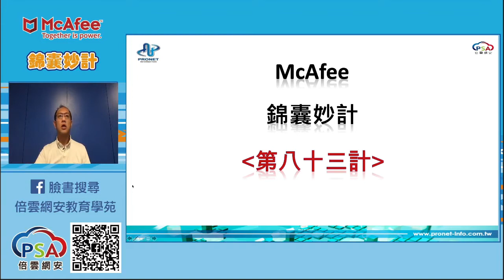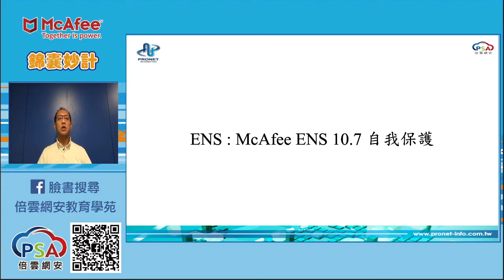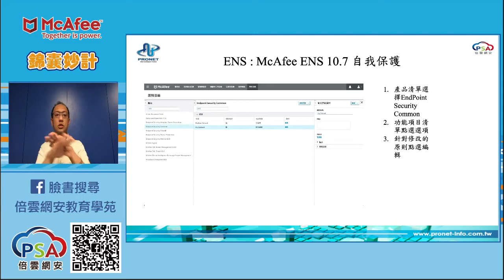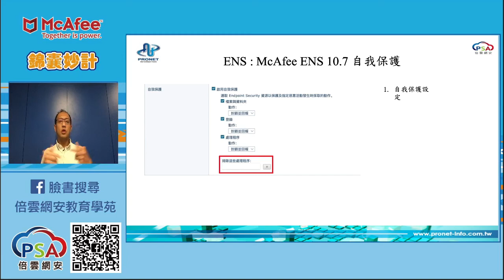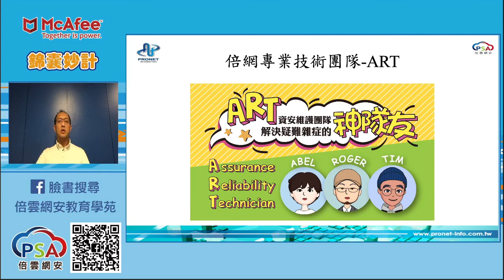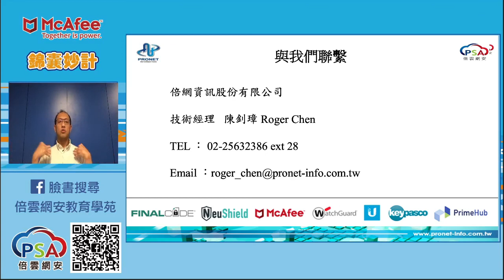Trellix (McAfee) EPO 錦囊妙計 第八十三計 ENS_Trellix (McAfee) ENS 10.7 自我保護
《線上學堂》
Trellix (McAfee) EPO 錦囊妙計
第八十三計 ENS_Trellix (McAfee) ENS 10.7 自我保護
講師:Roger
如果對Trellix (McAfee)有任何問題